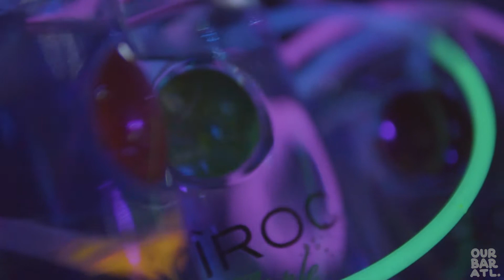Our Bar ATL: Global x Ciroc (July 31, 2021)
Our Blacklight Monthly Party: Global - A Neon Affair 💫🌍
This Saturday at 10PM 💿

Sounds by @realkashii
Hosted by @d.wadethehost
Powered by: @bulleitwhiskey

You don't want to miss one of Atlanta's favorite monthly parties in the city. We've got ATL vibes, late-night eats, and some of the coolest locals grooving to the music.